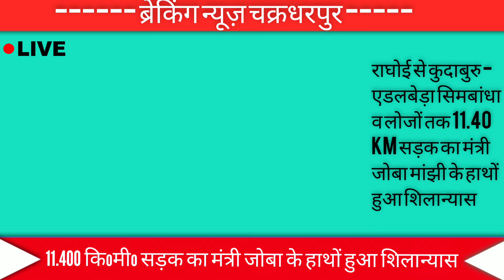Breaking News| Joba Majhi- Cabinet Minister of Jharkhand | Laid the foundation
राघोई से कुदाबुरु  भाया  एडलबेड़ा सिमबांधा व लोजों तक 11.400 किलोमीटर सड़क का  हुआ शिलान्यास
सड़क निर्माण में ग्रामीण सहयोग करें ,शिकायत हो तो विभाग से सम्पर्क करें समाधान होगा :जोबा मांझी
हर क्षेत्र में उनकी नजर है कोई भी काम मे थोड़ा समय लगता है :मंत्री
समस्या का समाधान निश्चित होगा

चक्रधरपूर/सोनुआ
राज्य सम्पोषित सड़क योजना अंतर्गत राघोई से कुदाबुरु  भाया  एडलबेड़ा सिमबांधा व लोजों तक 11.400 किलोमीटर सड़क का मंत्री जोबा मांझी के हाथों हुआ शिलान्यास
मौके पर ग्रामीण कार्य विभाग के कार्यपालक अभियन्ता  ई सुधीर कुमार सहायक अभियंता विशाल खलखो
संवेदक वैष्णवी इंफ्राटेक के नीरज कुमार मौजूद थे ।
सड़क निर्माण में ग्रामीणों को सहयोग करने की अपील मंत्री ने की।